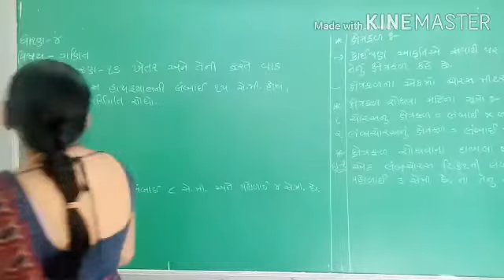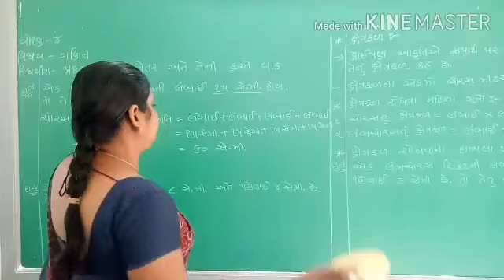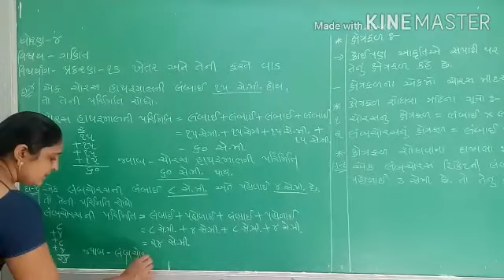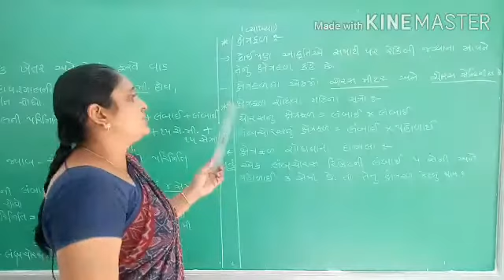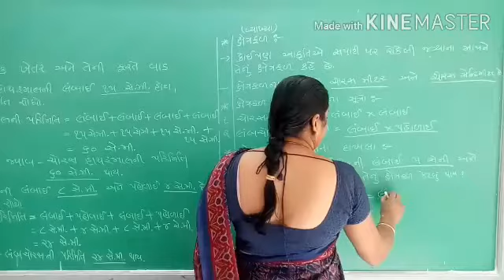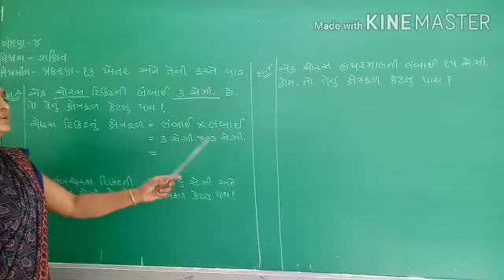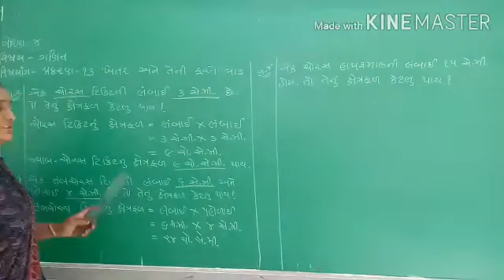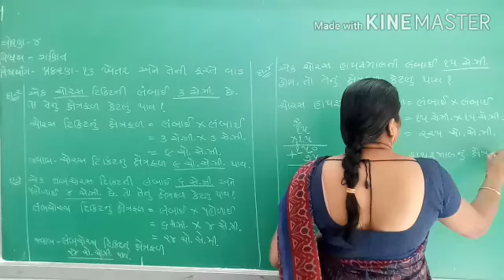Std -4 Maths cha-13 lec -2